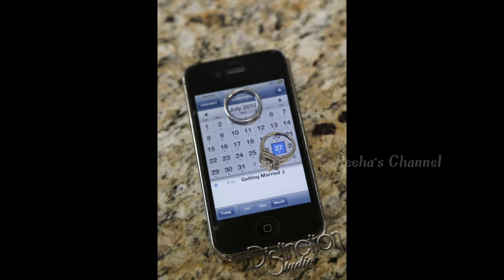Engagement photo poses with rings💍//Amazing&latest engagement photoshoot ideas❤@Neeha's Channel